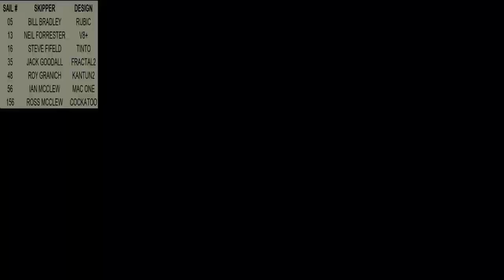Wattlefarmsailing IOM 30MAR22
a few VERY light wind races at WattleFarmRacing IOM  in Auckland,NZ